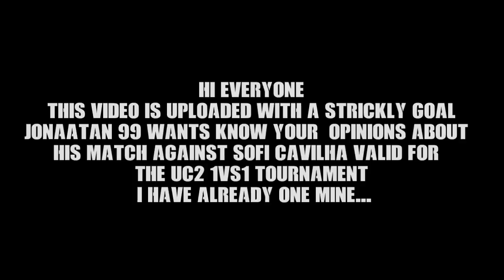Uncharted 2 1vs1 Tournament Second Round JonaaTan_99 Vs SOFI_CAVILHA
Hi everyone!This video is uploaded with a strickly goal...jonaatan wants know your opinion about his match against SOFI_CAVILHA valid for the Uc2 1vs1 tournament.I have already mine...It's rematch for several reasons but please take a look and at the end leave a comment saying rematch or valid explaining your decision.